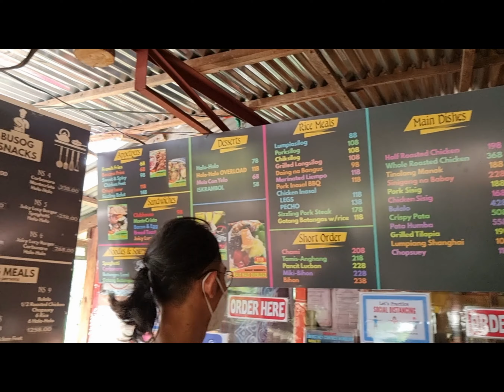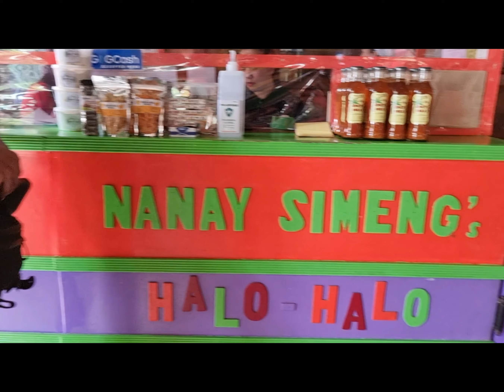XSR 700, Quezon Ride, 1 Year Review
Quezon ride ang xsr boys at dinayo si nanay simengs.